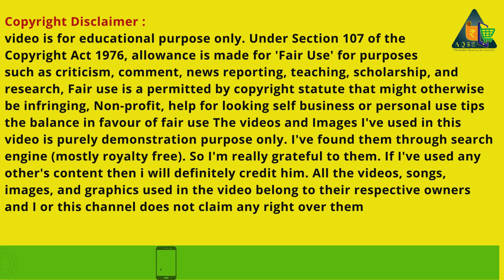Know The Turmeric Market Current Rate Update | மஞ்சள் விலை இன்று | Wholesale Turmeric Sale | Spices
Turmeric Price At Perundurai | பெருந்துறை மஞ்சள் ஏலம் | Turmeric Sold Report for the day

Turmeric Price Report On 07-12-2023

ஈரோடு மாவட்டம் பெருந்துறை ஒழுங்குமுறை விற்பனைக்கூடத்தில் இன்று 07/12/2023 நடந்த மஞ்சள் ஏலம்

Turmeric Auction At Perundurai Rugulated Market on 07 Dec 2023 located in Erode District

கிழங்கு மஞ்சள் விலை
விரலி மஞ்சள் விலை
உருண்டை மஞ்சள் விலை@AQSEMedia

AQSE Media
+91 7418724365